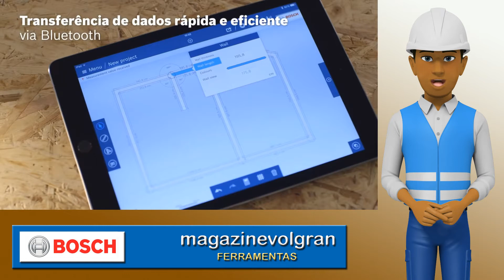Trena a laser com conexão bluetooth BOSCH GLM 50 C (Preços a partir de R$ 615,95 à vista )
👍 COMPRE NO MAGAZINEVOLGRAN EM 10 X SEM JUROS  PARCEIRO MAGALU

Trena a laser com conexão bluetooth BOSCH GLM 50 C
Conectividade para medições inteligentes. A GLM 50 C Professional é um dos destaques da linha de medição da Bosch. Com alcance de 50 metros e memorização automática dos últimos 30 resultados de medição, esta trena a laser pode ser conectada aos aplicativos GLM measure&document e GLM Floor Plan, facilitando a transferência, via Bluetooth, dos valores medidos diretamente para o computador, tablet ou smartphone.Outro diferencial desta nova ferramenta é a função Stake-Out. Com ela o usuário tem a possibilidade de definir uma medida para que a trena emita um aviso sonoro quando o valor determinado é alcançado, facilitando ainda mais o serviço que está sendo realizado. De fácil manuseio e com proteção contra poeira e água, a GLM 50 C Professional dispõe de tela colorida e rotativa, bem como a função de marcação para medição rápida de distâncias recorrentes. Além de contar com sensor de inclinação 360o integrado e realizar cálculo de área/volume, nível e ângulo.